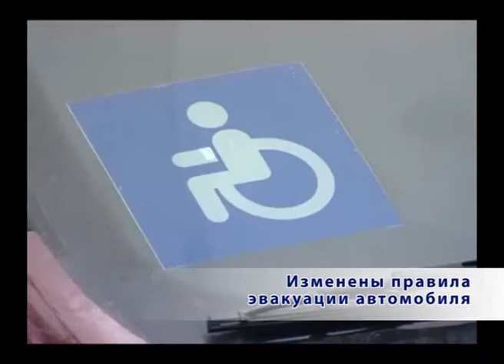Программа Светофор. Выпуск 12 от 18.06.2015 (СТС-Ижевск)